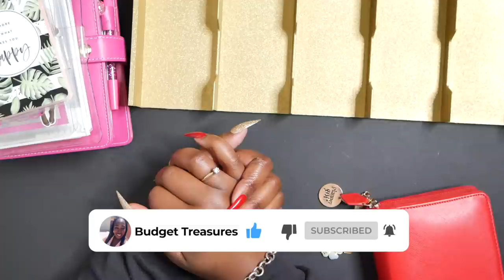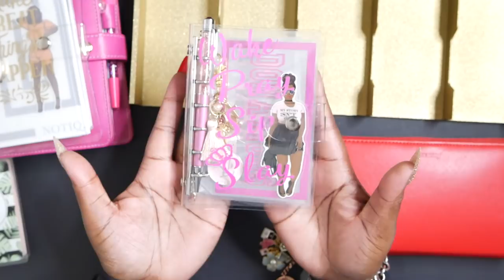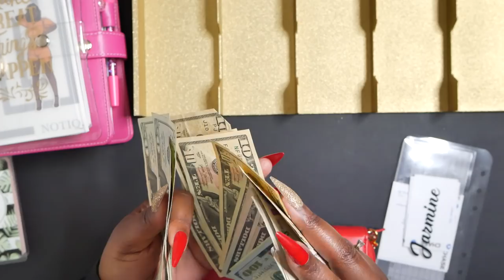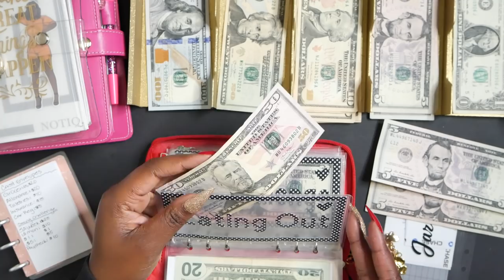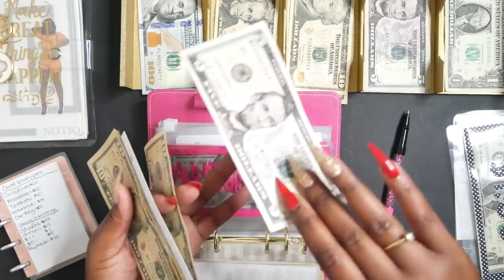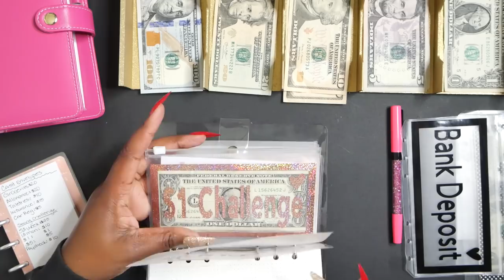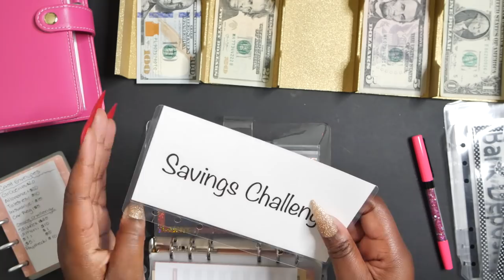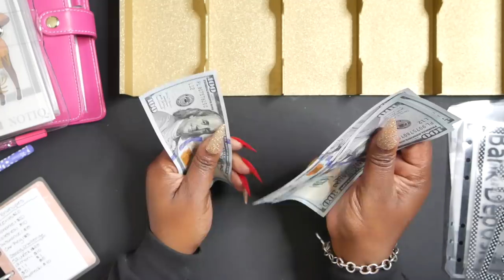✨ CASH ENVELOPE STUFFING + SINKING FUNDS + SAVINGS CHALLENGES + HOW MUCH IS MY CLOSING COST?✨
✨ CASH ENVELOPE STUFFING + SINKING FUNDS + SAVINGS CHALLENGES✨

Thank you so much for hanging out with me today.  Today I am stuffing the lowest amount of money EVER!  Tune in as I will tell you WHY!  I hope that you enjoy this video

Video Chapters
0:00 - Intro Completing Cash Denomination Sheet
5:10 - Cash Stuffing
9:09 - Cash Stuffing Sinking Funds
13:39 - Cash Stuffing Savings Challenges

✨FILMING EQUIPMENT:✨
Panasonic G7 Camera
Rode Mic
Zomei Tripod